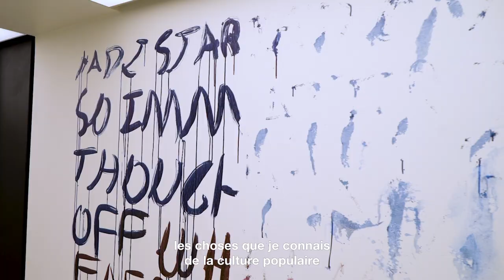In conversation with Ser Serpas x Elisabeth von Thurn und Taxis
Ser Serpas, lauréate de la deuxième édition du Prix Reiffers Art Initiatives qui vise à soutenir et valoriser la jeune scène artistique contemporaine, décrypte sa démarche créative avec Elisabeth von Thurn und Taxis, à l'occasion de l'exposition "Infiltrées - 5 manières d'habiter le monde" à l'Acacias Art Center.

PARTENAIRE Mazarine Group
SCENOGRAPHIE La Mode en Images